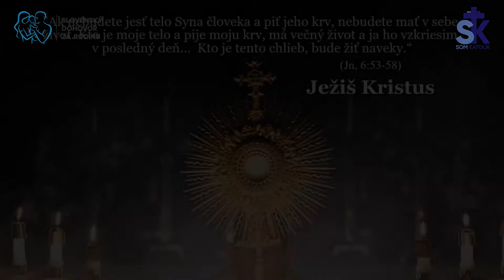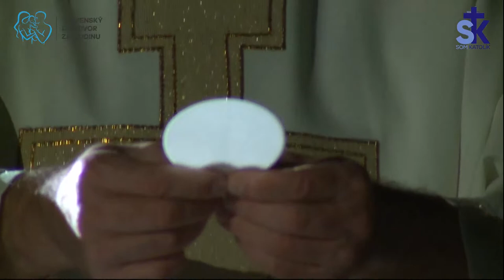Trailer filmu Ja SOM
Zelený Štvrtok 20:30 v rámci vysielania Trpíme s Ježišom
a Veľkonočná nedeľa 20:30